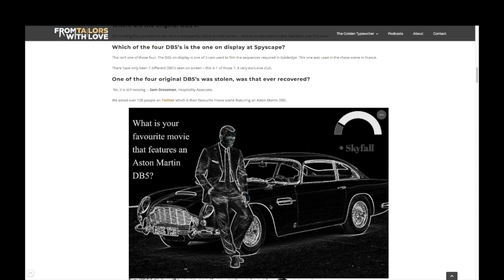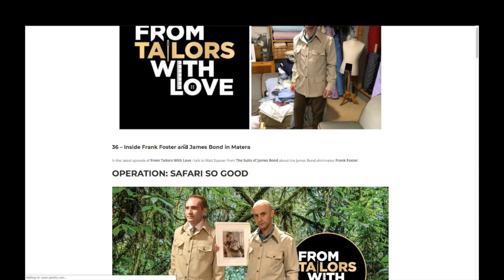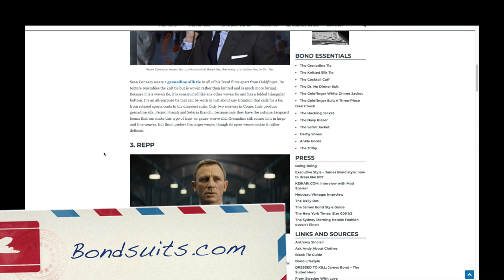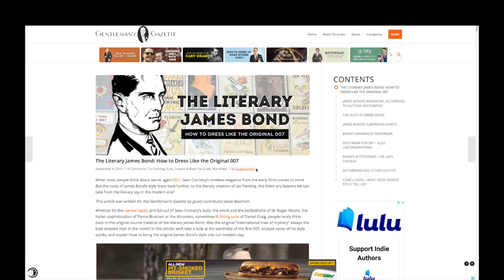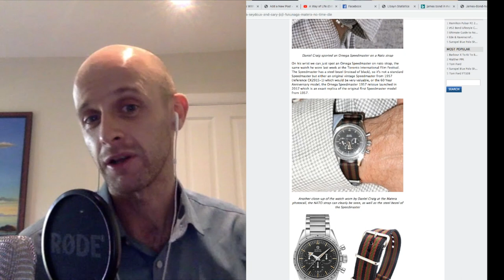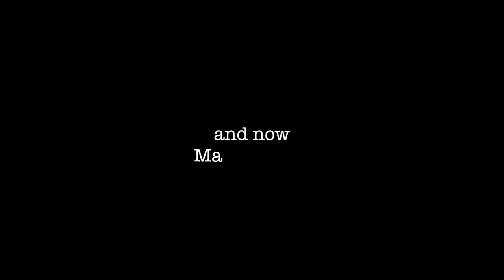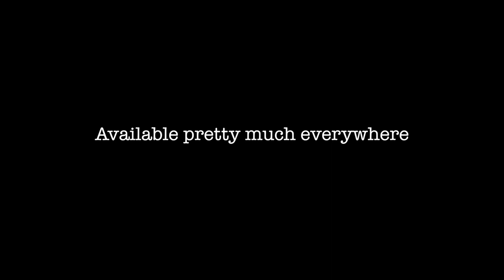No Time to Die - Daniel Craig & The Matera Critique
This is a video snippet taken from the podcast From Tailors With Love, scrutinising the latest James Bond looks from No Time to Die in Matera, Italy.

Is the corduroy too thick for the climate? Does a button down shirt go with a tie? And did I leave the iron on?

Sorry, Airplane gag.

Bobby Morelli steps fills in for Matt Spaiser whilst he is away on honeymoon.

However, Matt does appear in the video with an exclusive 10 minute monologue rounding up all the questions and criticisms on these suits.

Pete and Matt are also together on the podcast talking about Matt's trip to Venice and their appointment with Frank Foster, shirt maker for MANY James Bond films.

And also learn more about the suits of James Bond on Matt’s blog:

Thanks for listening, watching, reading and sharing.